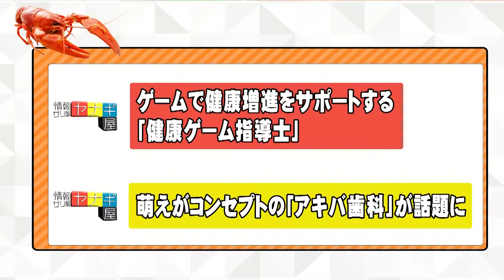『情報ザリ蟹 ヤナギ屋』（2022年10月27日放送分）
その週の気になるゲーム、アニメ、声優などの情報を紹介していきます。

‹今週のトピック›
・ゲームで健康増進をサポートする「健康ゲーム指導士」
・萌えがコンセプトの「アキバ歯科」が話題に

番組ハッシュタグ